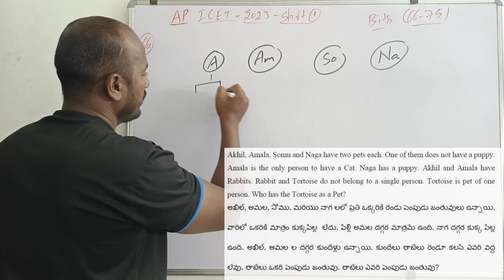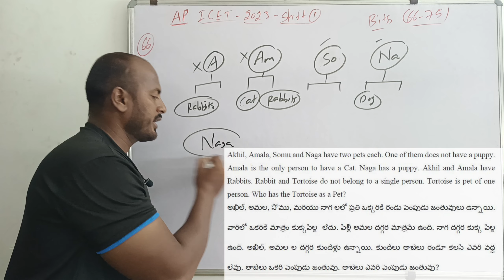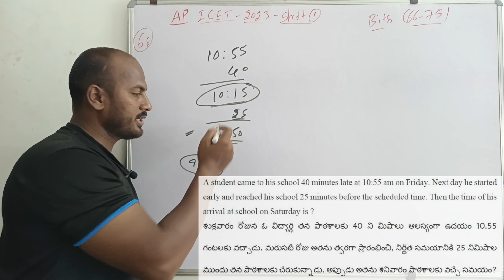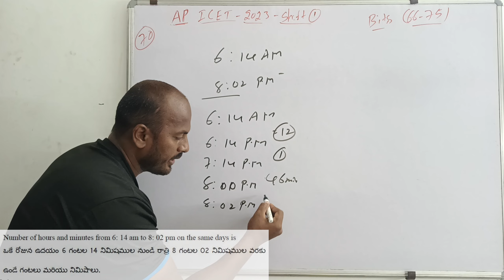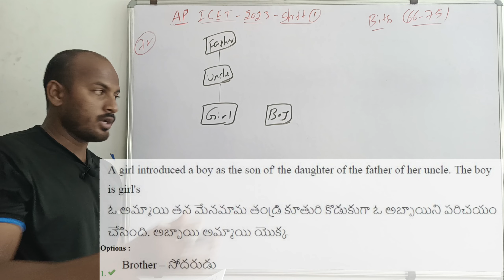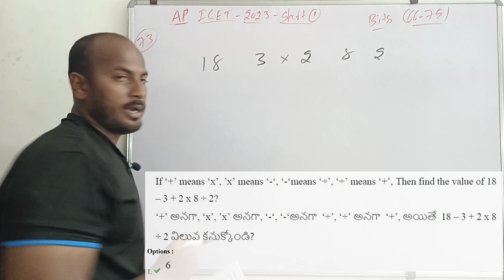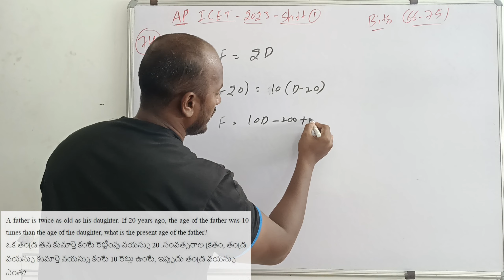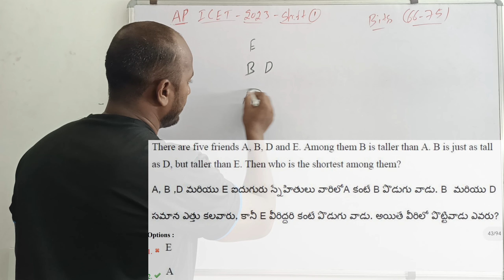AP ICET 2023 Shift 1 Bits 66-75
2023 AP ICET Previous Papers
Shift-1